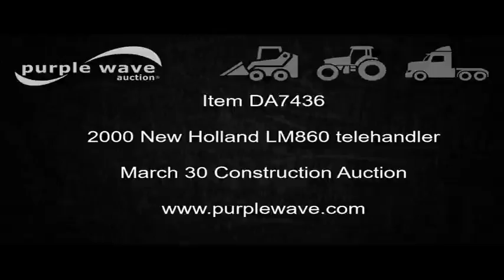2000 New Holland LM860 telehandler for sale | no-reserve Internet auction March 30, 2017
2000 New Holland LM860 telehandler
5,304 hours on meter
Perkins four cylinder turbo diesel engine
Serial AK80920U1084556
Transmission serial 16061E000027
OROPS
Work lights
10,000 lbs maximum lift capacity
52' maximum lift height
39.5' maximum reach
Three boom stages
5'L x 4"W forks
Hydraulic outriggers
Hydraulic leveling
14.00-24 foam filled tires
Operator manual
Engine manual
Mirror cracked
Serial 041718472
It's located in Lincoln, NE, and we're selling it to the highest bidder regardless of price.